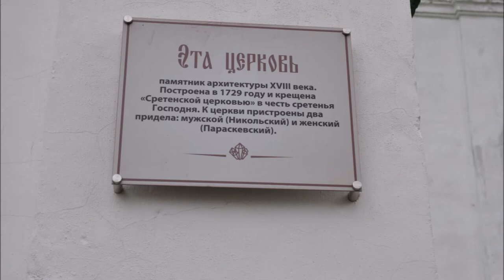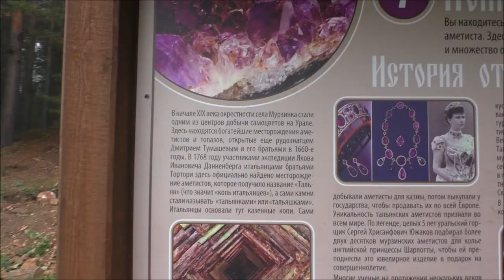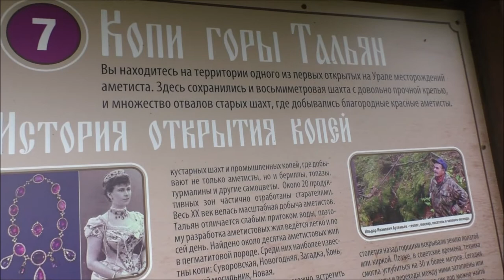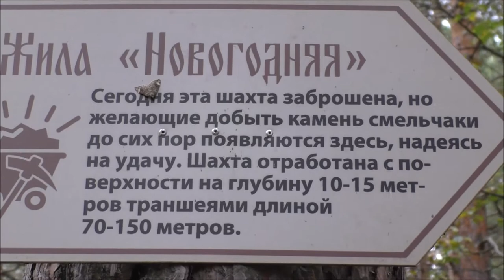КОПИ ГОРЫ ТАЛЬЯН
Произведение «КОПИ ГОРЫ ТАЛЬЯН» созданное автором по имени Владимир Маковецкий, публикуется на условиях лицензии Creative Commons «Attribution» («Атрибуция») 4.0 Всемирная.